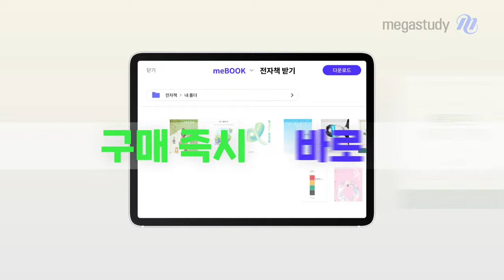[메가스터디] 내 공부를 도와 줄 스마트한 메가스터디 E-Book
기다릴 필요 없이,
태블릿 하나면 언제 어디서나!
메가스터디 선생님들이 교재를 구매 즉시 바로 열람!

메가스터디가 출시한  E-Book 전용 앱 meBOOK !
meBOOk 앱에 딱 맞은 E-Book 전용 교재는 물론,
유용한 무료 E-학습 자료까지!

더더 편리하게 이용할 수 있도록
meBOOK 앱 스페셜한 기능까지 제공합니다.

메가스터디와 함께 E-Book도 스마트하게 공부합시다!